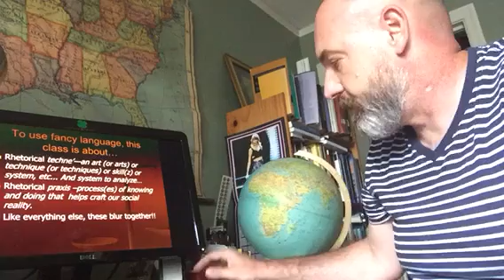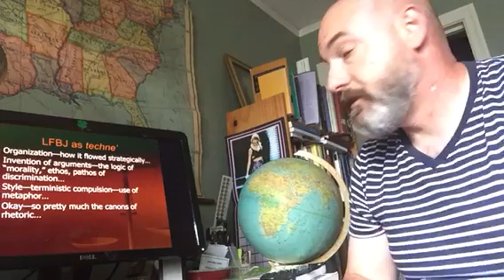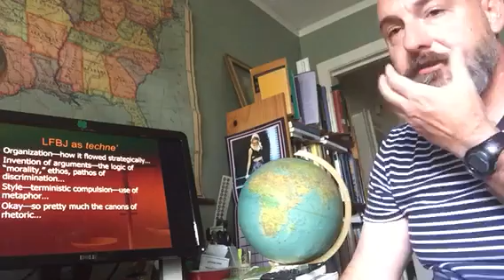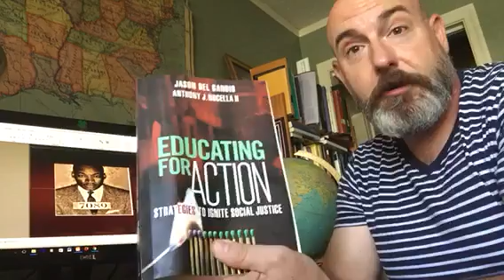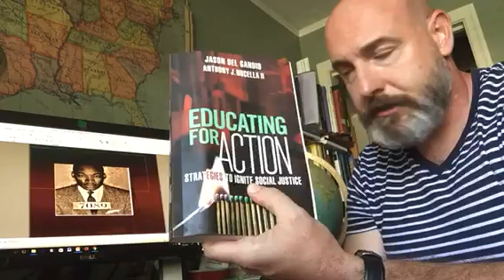Day 1 part 5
Mlk